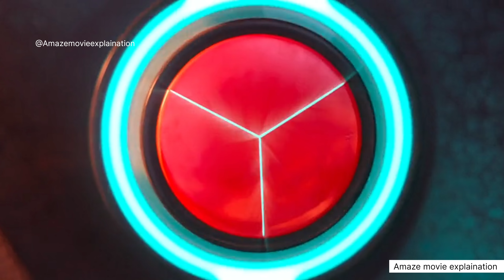World's best spy is turned into a pigeon, he must rely on his nerdy tech officer to save the world.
Super spy Lance Sterling and scientist Walter Beckett are almost exact opposites. Lance is smooth, suave and debonair. Walter is not. But what Walter lacks in social skills he makes up for in smarts and invention, creating the awesome gadgets Lance uses on his epic missions. But when events take an unexpected turn, Walter and Lance suddenly have to rely on each other in a whole new way. And if this odd couple can't learn to work as a team, the whole world is in peril.